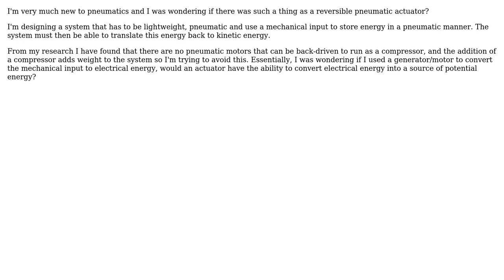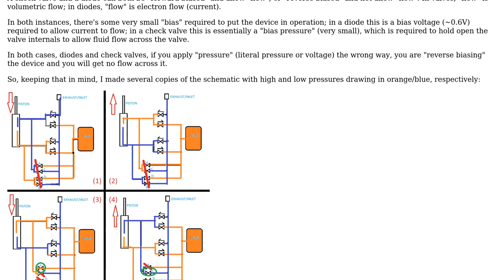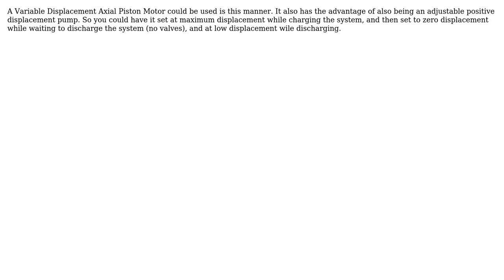Pneumatic Actuators - System Reversibility. Is it possible to use an actuator to store energy?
Engineering: Pneumatic Actuators - System Reversibility. Is it possible to use an actuator to store energy?

With thanks & praise to God, and with thanks to the many people who have made this project possible! | Content (except music & images) licensed under CC BY-SA | Music | Images & others | With thanks to user Jrican user Chuck user Alex and the Stack Exchange Network Trademarks are property of their respective owners. You are responsible for your own actions.